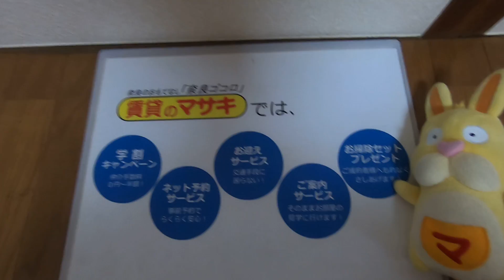【ルームツアー】春日荘苑｜奈良市奈良駅賃貸｜賃貸のマサキ｜Japanese Room Tour｜001524-A-D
001524-A-D
奈良県奈良市南京終町１丁目80-3にあります評判の良い間取りの1K～3Kアパート【春日荘苑】の物件紹介動画です。

【主な設備】
ガスキッチン/下駄箱/給湯/シャワー